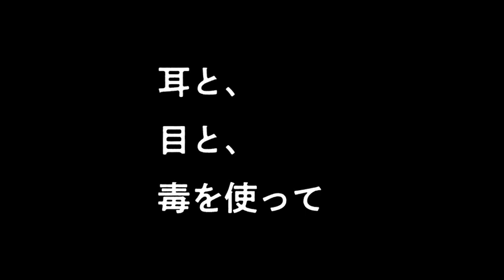【10/16(日)】坂東祐大「耳と、目と、毒を使って」東京公演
坂東祐大「耳と、目と、毒を使って」東京公演

10/16(日) 東京・浜離宮朝日ホール